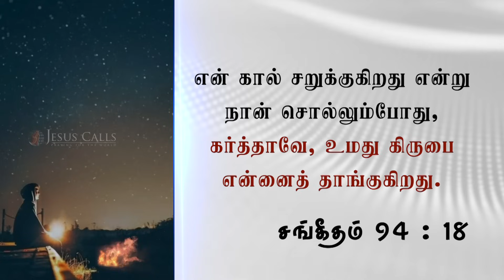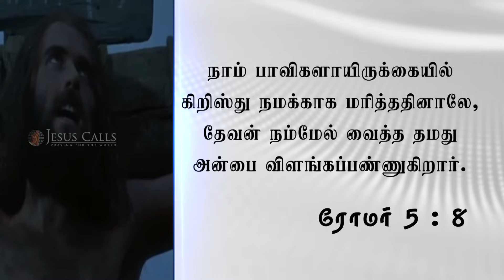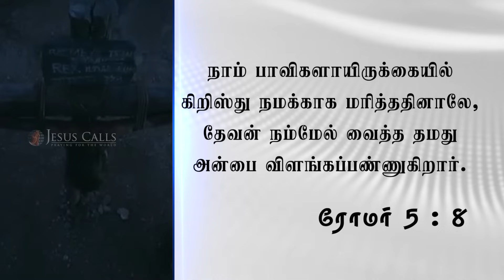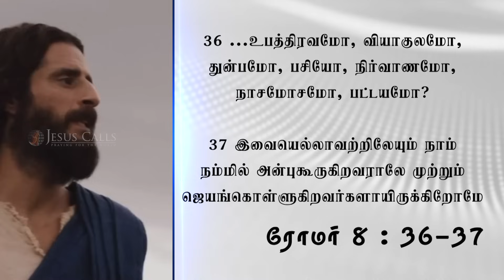என்றுமுள்ள ஒரே கிருபை | Dr. Paul Dhinakaran | Today's Blessing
நாம் செய்த பாவங்களுக்காக மனுஷீக நியாயங்கள் நம்மை குற்றப்படுத்தும். ஆனால், கிறிஸ்துவோ அப்படிச் செய்யாமல் பாவிகளாகிய நம்மேல் பெரிய கிருபை வைத்து, நமக்காக மரித்தார். முரட்டாட்டமுள்ள இருதயம் கொண்டவர்களை மறுரூபமாக்கி, புதுச்சிருஷ்டியாக்கும் வல்லமை இந்த கிருபைக்கு இருக்கிறது. இது எப்படி நடக்கிறது என்பதை இன்றைய செய்தியின் மூலம் அறிந்துகொள்ளுங்கள்.